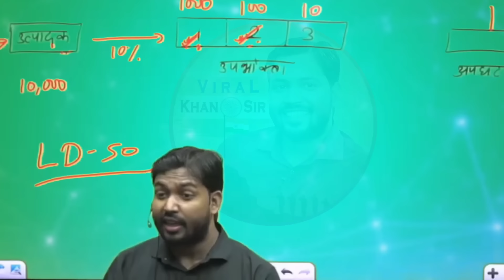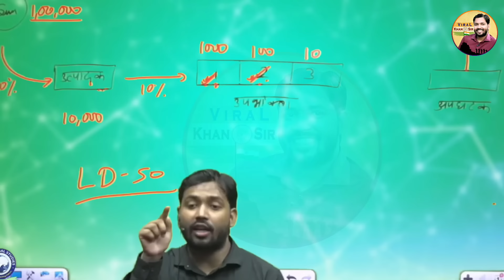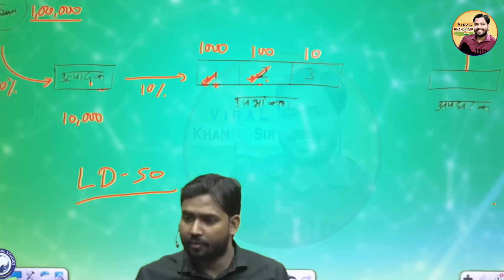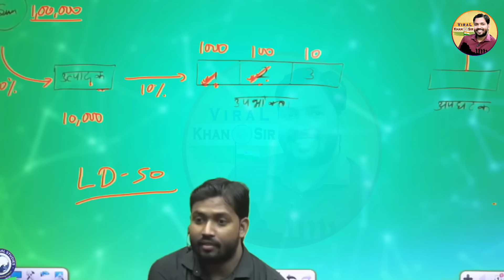मछली खाने वाले सभी लोग हो जाएं सावधान | अगर ये मछली खाए तो फिर....